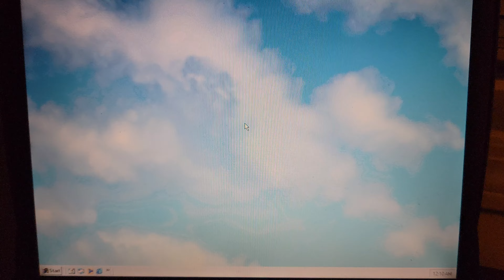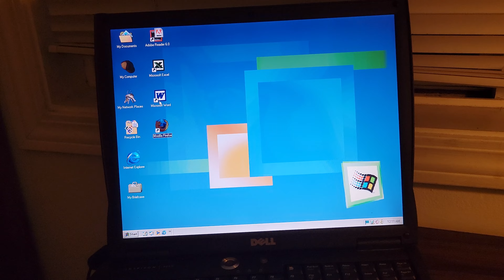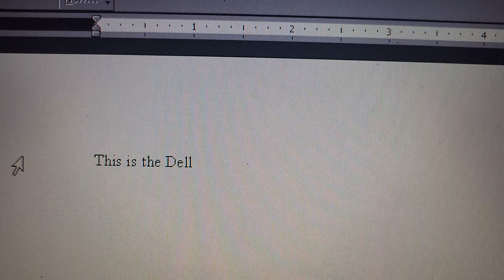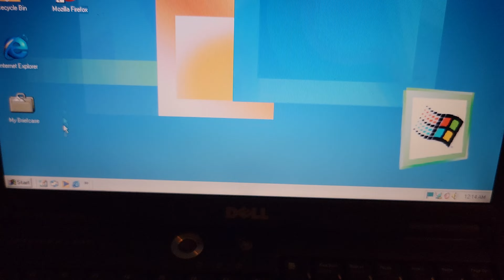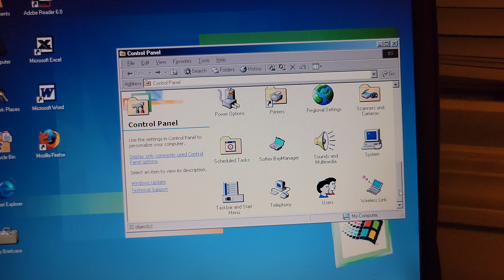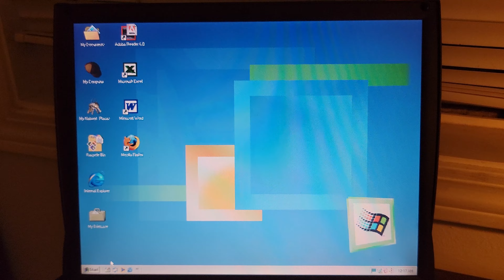A Vintage Dell Inspiron 4000 Startup in 2023